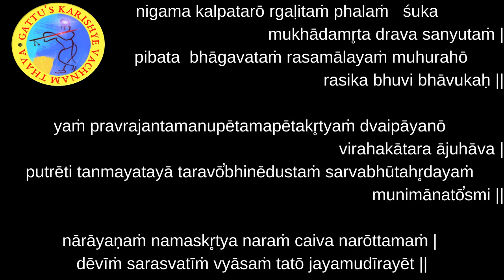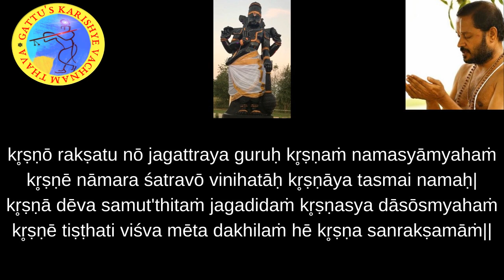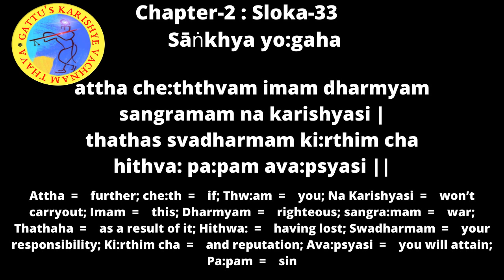700 Days Yagnam - Bhagavad Gita (Chapter-2 : Sloka-33) and Bhagavatam